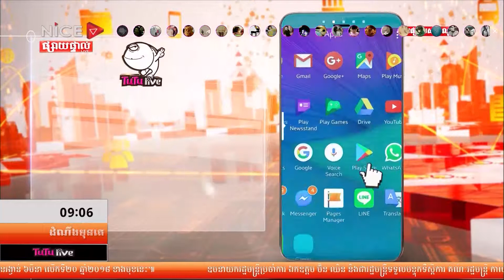​ព័ត៌មានដំណឹងមុនគេ ថ្ងៃទី០១ ខែធ្នូ ឆ្នាំ២០១៧ វគ្គទី០៤